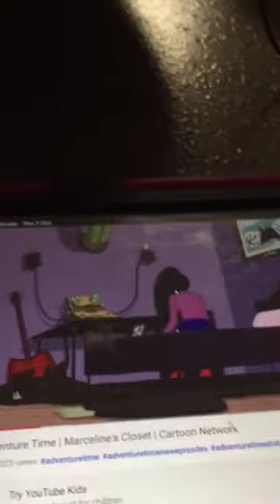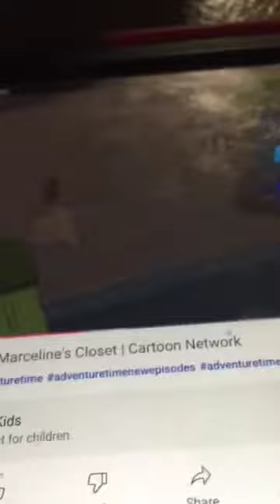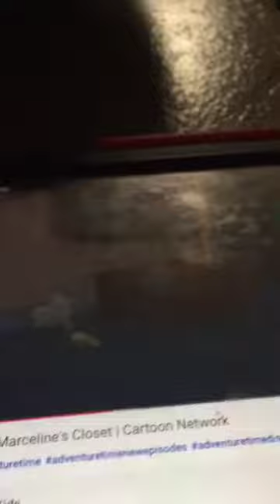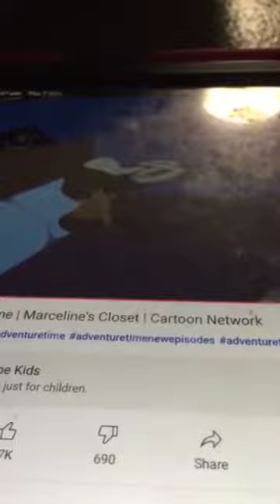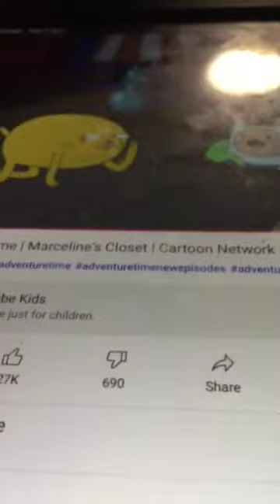jake got eaten by spider